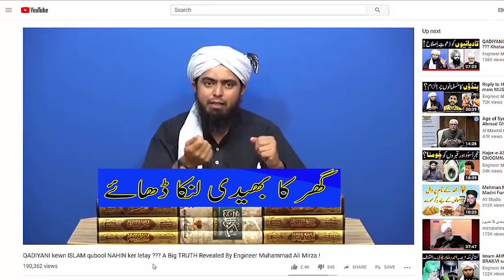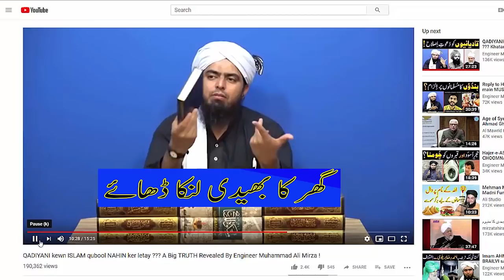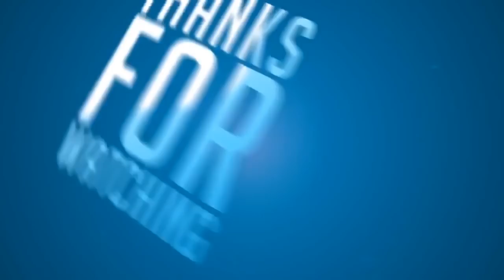قادیانی حضرات اسلام اور آنحضرت صلی اللہ علیہ وسلم کے محافظ ہیں